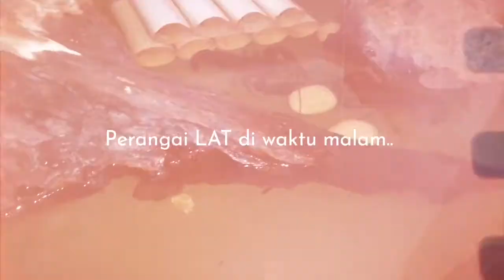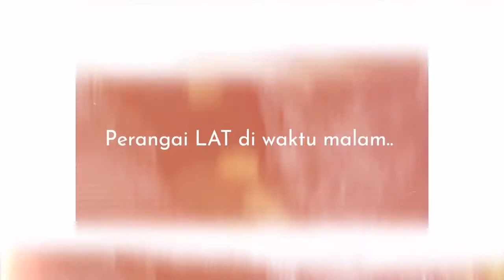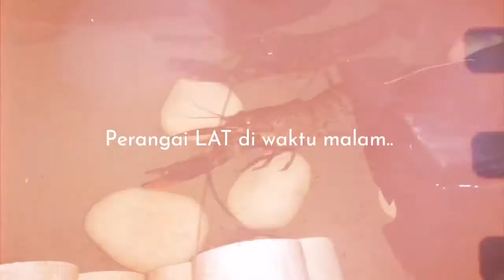Macam mana situasi LAT pada waktu malam?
Seperti mana habitat LAT di sungai, maka demikian juga perangai mereka walau di mana pun mereka di pelihara @ ternak. Suasana kegelapan merupakan suasana yg paling di nanti2xkan oleh LAT2x semua kerana pada masa ini lah mereka akan sangat aktif berkeliaran untuk mencari mangsa dan makanan. Tidak hairanlah kalau kita perhatikan pada suasana terang(siang) LAT2x akan lebih suka berdiam diri atau bersembunyi di dalam paip pvc atau di bawah2x kayu2an. So jadual pemberian makanan kepada LAT2x sangatlah sesuai pada waktu senja atau malam.